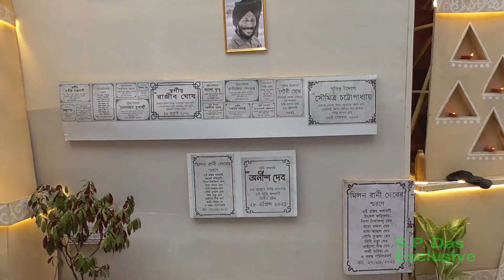Tridhara Sammilani Durga Puja 2021 | দুর্গা পূজা পরিক্রমা 2021 | Durga Puja 2021 l Tridhara ত্রিধারা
Tridhara Sammilani Durga Puja 2021, দুর্গা পূজা পরিক্রমা 2021, Durga Puja 2021 Kolkata,Tridhara ত্রিধারা,